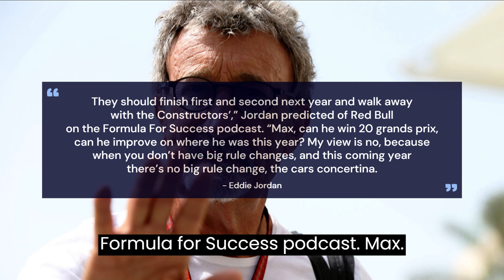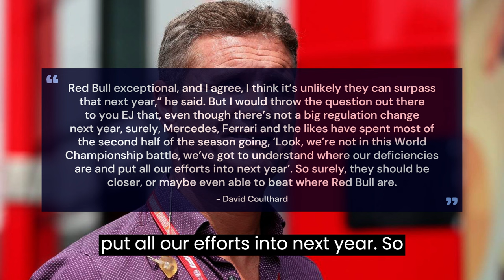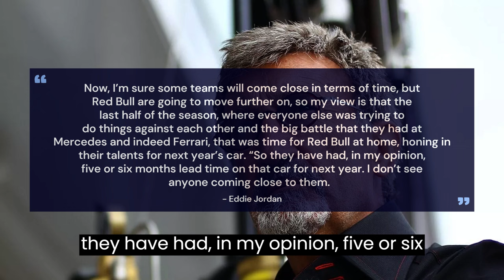Eddie Jordan's Bold Prediction: 'No Chance' Red Bull Comes Unstuck in F1 2024..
Join us as we unpack Eddie Jordan's bold prediction that there's 'no chance' Red Bull comes unstuck in the upcoming F1 2024 season. In this video, we analyze the confidence behind Jordan's statement, explore Red Bull's recent successes, and discuss the potential challenges the team might face in the evolving F1 landscape. Dive into the excitement of Eddie Jordan's foresight and the community reactions shaping the narrative for the upcoming season!